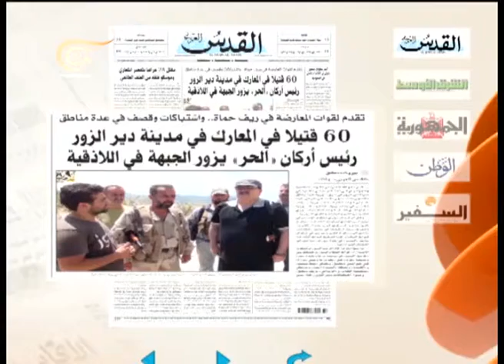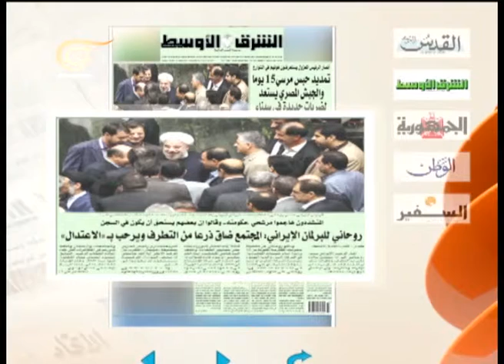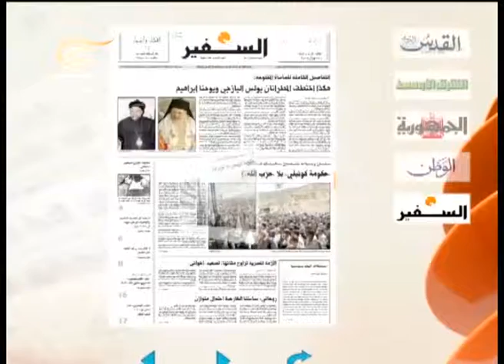نشرة الأخبار الصباحية - 2013-08-13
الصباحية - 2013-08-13